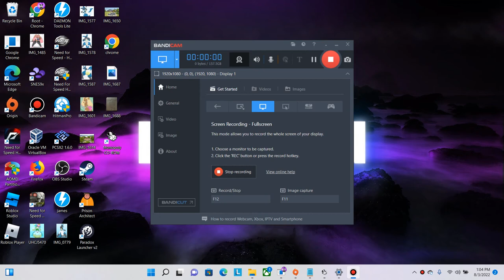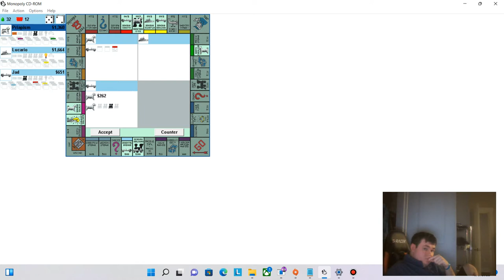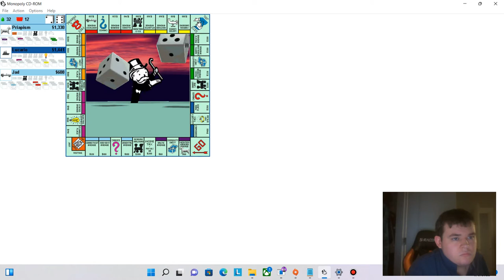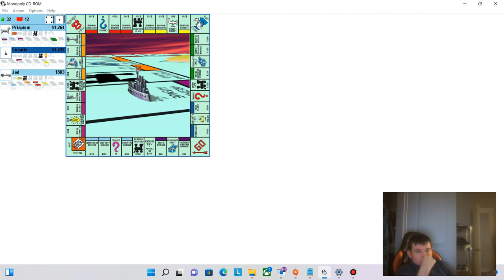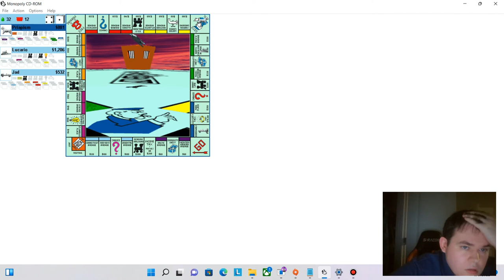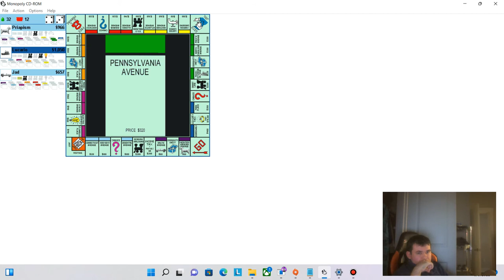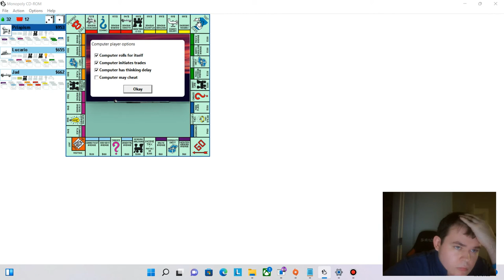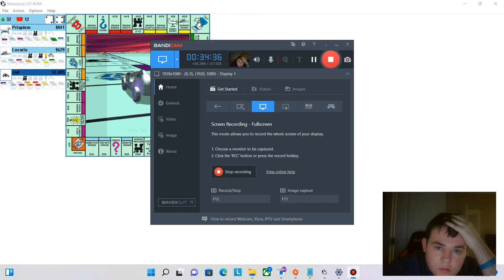Monopoly 1995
Will i have the patience to sit and play a game of monopoly on my computer or give up and quit? find out on this video